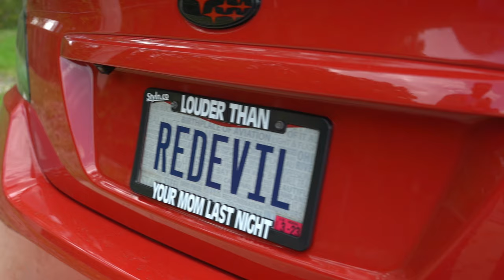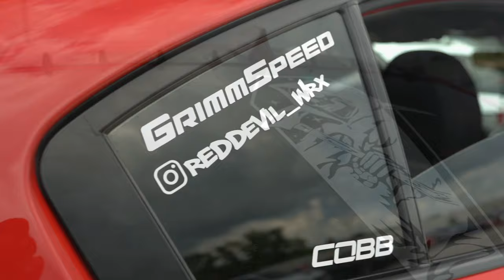Cleveland Cars And Coffee @ Boss Pro Karting (8/7/22)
In this video we attend the Cleveland Cars and Coffee that was held at Boss Pro Karting on 8/7/22. Lots and lots of amazing beautiful cars!

If you haven't already i have other Cars and Coffee videos on my channel from Toledo and Columbus! here's a few below⤵️

📷 Audio/Video Equipment used
►Sony a7 III Mirrorless Camera

►DJI RS 2 Gimbal Stabilizer

►DJI Ronin RavenEye Image Transmission System

►Selfie Stick Pole for GoPro360 Long Carbon Fiber

►Delkin Devices Fat Gecko Triple Suction Camera Mount